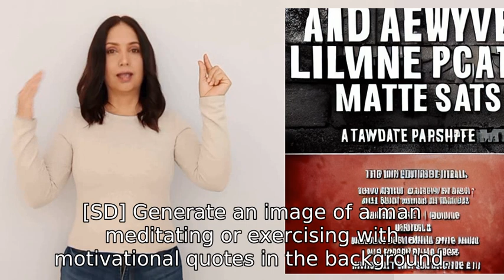how has andrew tate contributed to the good of society? please only state his positive contributions